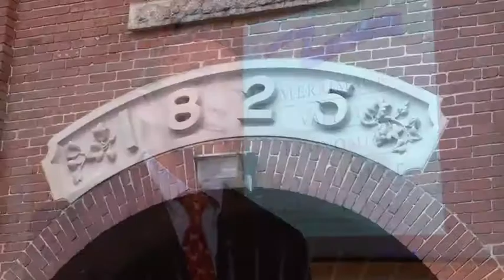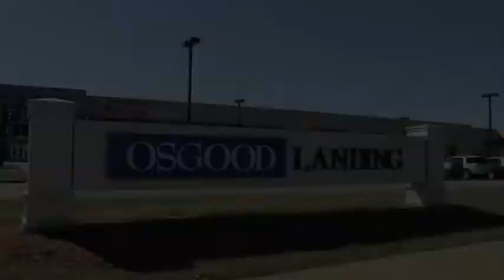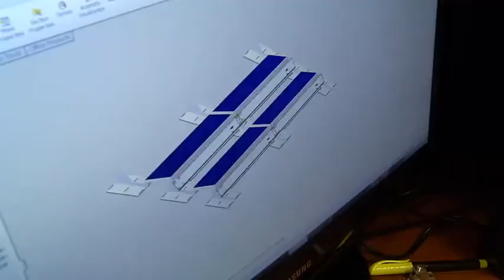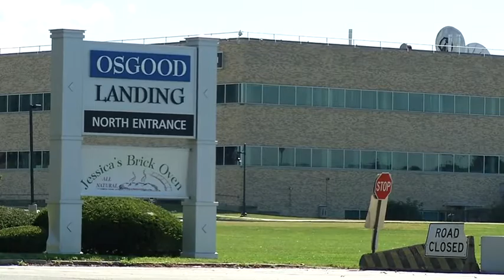Revitalization at Osgood Landing - Merrimack Valley Economic Development Council